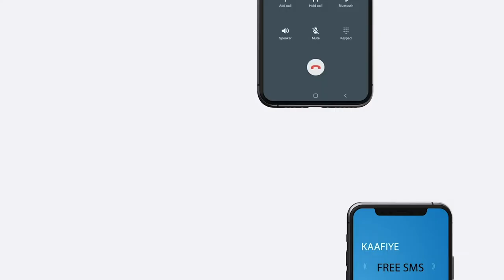Ra’iisul Wasaare ku xigeenka xfs ayaa kulan la qaatay Ra'iisul Wasaaraha Dalka Qatar